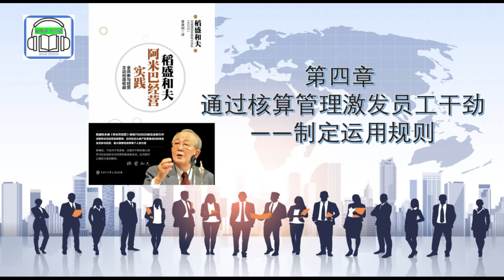《稻盛和夫阿米巴经营实践》| 第四章 用规则通过核算管理激发员工干劲一一制定运 | 作者:稻盛和夫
分享有声书频道

《稻盛和夫阿米巴经营实践》

第四章
用规则通过核算管理激发员工干劲一一制定运

作者:稻盛和夫，日本著名企业家，被誉为日本“经营之圣”。1932年出生于日本鹿儿岛市，毕业于鹿儿岛大学工学部。1959年创办京都陶瓷株式会社（现日本京瓷株式会社）。1984年创办第二电电株式会社（现名KDDI，目前在日本是仅次于NTT的第二大通信公司）。这两家企业都进入世界500强。2010年出任日本航空会长，在日本航空导入阿米巴经营，当年就让破产重建的日本航空大幅度扭亏为盈，并创造了该公司历*高的利润。这个利润也是当年全世界航空企业中的利润。现任京瓷名誉会长、日本航空名誉顾问、KDDI顾问。1983年创办盛和塾，向企业家塾生义务传授经营哲学。现在全世界的盛和塾塾生已超过10 000人。1984年创立稻盛财团，同年创设“京都奖”，被誉为“日本诺贝尔奖”。
稻盛和夫曾出版过10多本介绍企业经营理念和人生哲学的图书，其中《阿米巴经营》《稻盛和夫阿米巴经营实践》是他探究经营本质、切中管理要害的代表作。